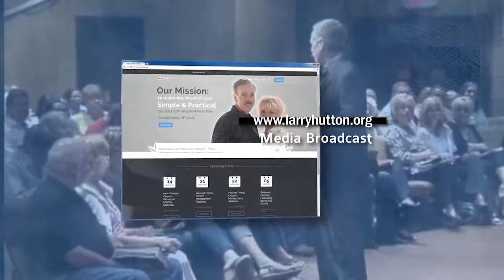Limitless Life with Dr Larry Hutton - God, Money & Us - Part 59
Someone asked me this question: "If financial prosperity is a "grace" the why do I have to do anything to be blessed?" --Learn the correct Bible answer to this question so that you don't frustrate the grace of God! And this one: "WHERE DOES MY TITHE GO?"